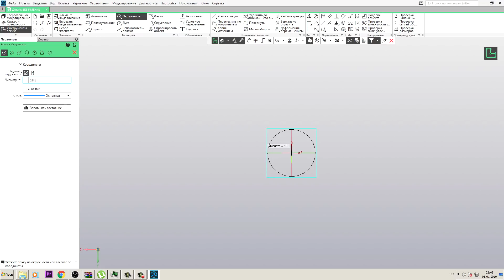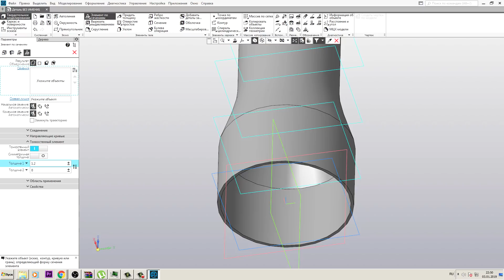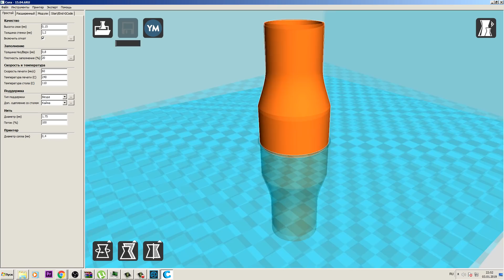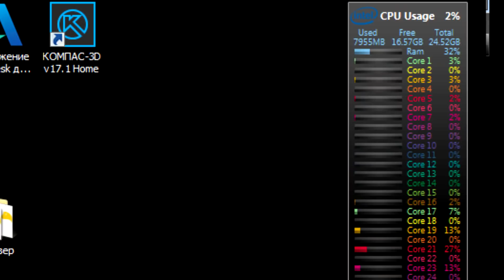ДЛЯ ЧЕГО НУЖЕН 3D-ПРИНТЕР НА САМОМ ДЕЛЕ!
Привет друг!

Ты, как зритель канала, можешь получить скидку в размере 5%, (Да, ты купишь пластик дешевле чем у производителя.) А ещё поможешь развитию канала!

Или в ступай в группу VK и получи скидку аж в 10%! (Все подробности в шапке группы)

- Обзор на мой 3Д принтер.

Если вам нужно что либо изготовить, пишите любым удобным для вас способом.

Описание ролика:
Уж сколько раз твердили миру! Но к сожалению принтер остается самое неоднозначной вещью, станком, инструментом а для кого то это вообще игрушка. Это первое видео из серии о 3D печати. Надеюсь у вас останется меньше вопросов, собственно зачем нужен 3 д принтер. он нужен для того чтобы созидать.

Описание канала:
Дорогие друзья добро пожаловать на мой канал Prozhektor8kvt, канал мастерская, канал отражающий мою жизнь. Я считаю что нельзя тратить всю жизнь на что то одно. Посвящать всю жизнь одному делу. Жизнь слишком коротка, а то чему надо научится слишком много. Поэтому надо начинать. Начинать прямо сейчас! Смысл этого канала не учить, а вдохновлять, вдохновлять любым доступным способом. Мой способ показывать мою работу. Даже если она не красива. Я не ставлю целью поразить вас качеством работы. Я хочу чтобы вы смотря мои видео говорили. Блин даже если у этого рукожопа получается, у меня получится не хуже. Удачи вам в ваших начинаниях!